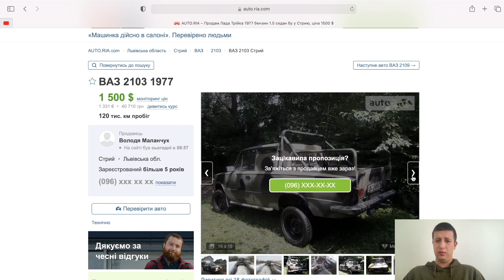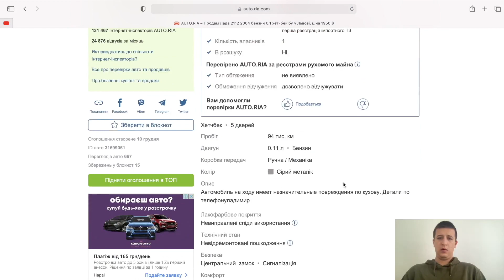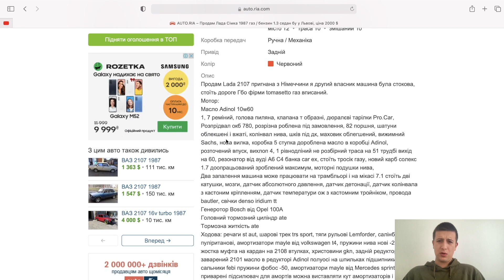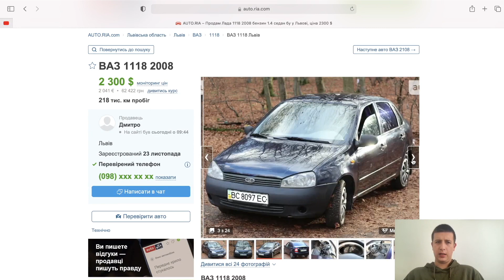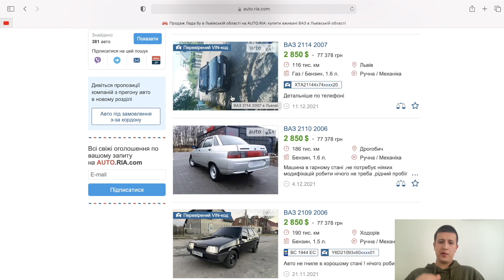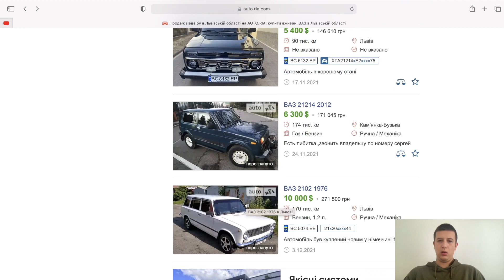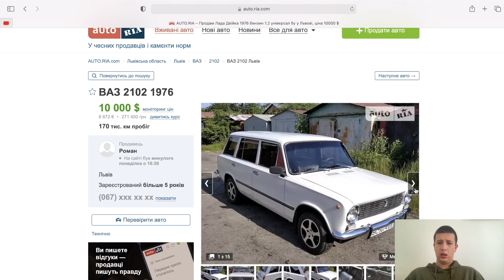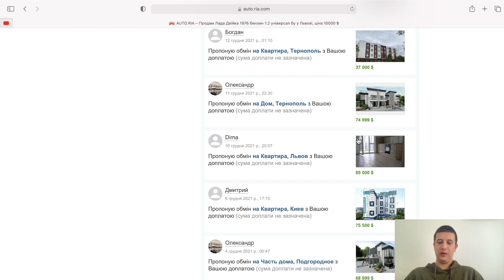ВАЗи на львівському АВТОріа (Огляд цін)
ВСім привіт от і 2 частина підїхала.